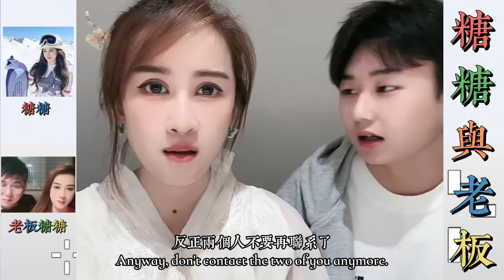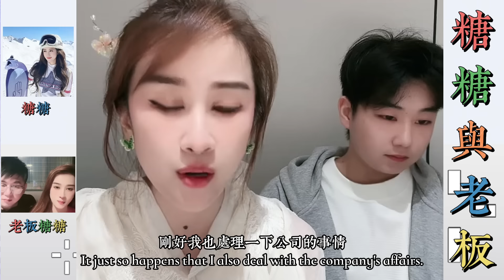糖糖弟弟不看好大寶和姐姐，覺得大寶只會給姐姐添麻煩，糖糖弟弟把大寶拉黑了，…【松哥】